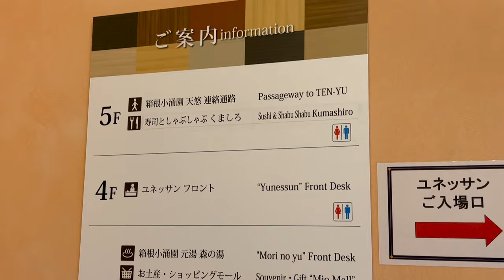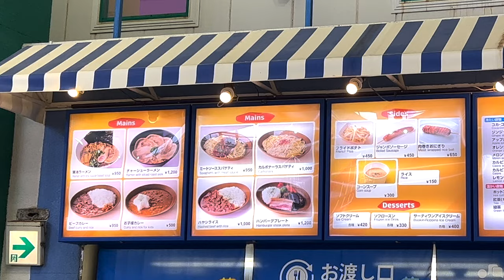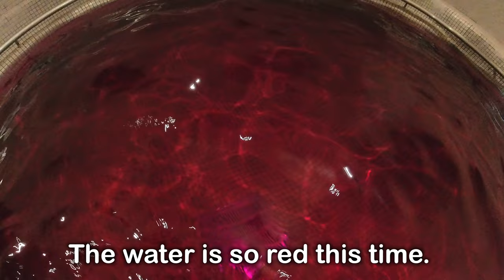YUNESSUN Hakone Japan 2023 - bathing in wine, coffee and green tea in Japan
YUNESSUN HAKONE JAPAN - Ever thought about bathing in wine, coffee, green tea or sake? I'm sure you have. We visited Yunessun, a themed Japanese spa resort in Hakone, Japan to do all of these things in one spa building. This unique spa and hot spring experience in Hakone is quite unforgettable. With open air hot springs and quirky slides, Yunessun is a fun experience to tick off your wine bucket list if you're traveling to Hakone, Japan.

Welcome to my Japan vlog channel. My family and I live in Japan and we like to share our travel and adventures through this channel.

Please turn on the subtitles. Thank you. 💕💕

Eevee Popsocket